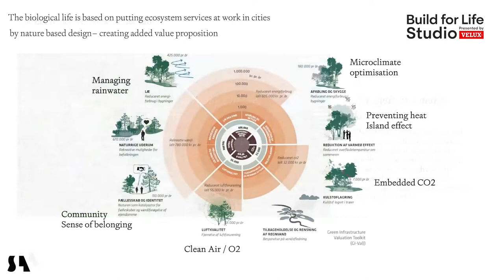How do we design places for life – all life? | Mette Skjold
In the Build for Life Studio, Mette Skjold, CEO and partner at SLA architects, shows how we can increase the biodiversity in our urban spaces through inter-disciplinary input when developing our societies. By reconnecting the knowledge of nature with the design of cities, she addresses major global challenges of urbanization, climate crisis, and biodiversity extinction while creating livable, meaningful, and sustainable places for life - all life.

Mette Skjold is CEO and partner at SLA architects. For 30 years, SLA has designed places, nature, and cities that aim to put all things living – people, plants, and planet – first. Founded in 1994 as Stig L. Andersson Landscape Architects, SLA has evolved into an interdisciplinary nature-based design studio with a global presence and offices in Copenhagen, Aarhus, and Oslo.

Get inspired by leading experts exploring the connection of people and the planet through healthier, more sustainable buildings in the knowledge centre for Build for Life presented by VELUX.